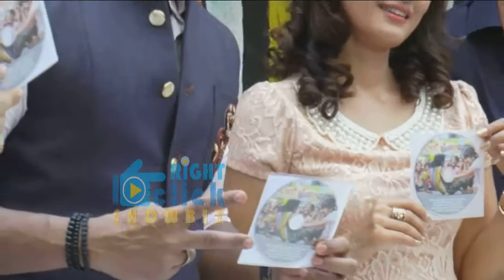Nisha Rawal covers A.R. Rahman song for fundraiser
Nisha Rawal has recorded a cover version of A.R. Rahman's popular track "Choti si asha".